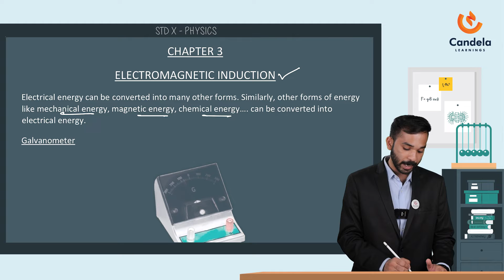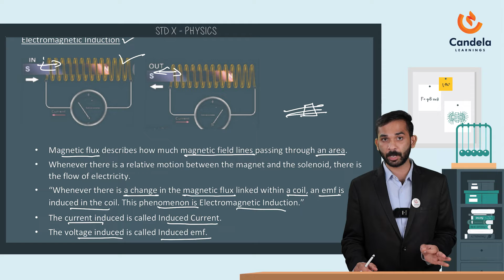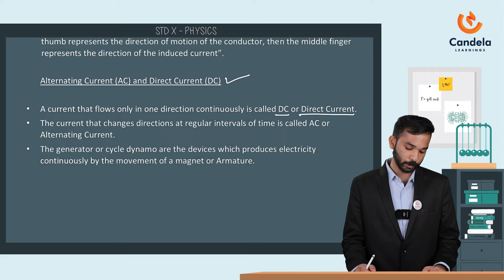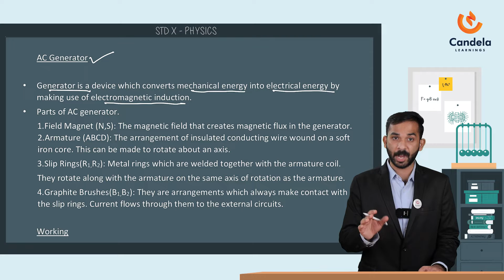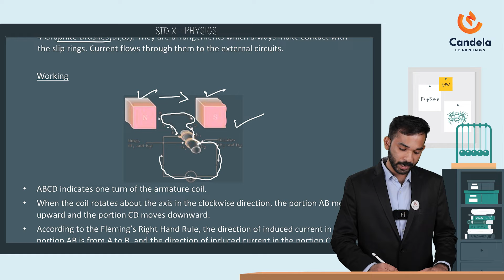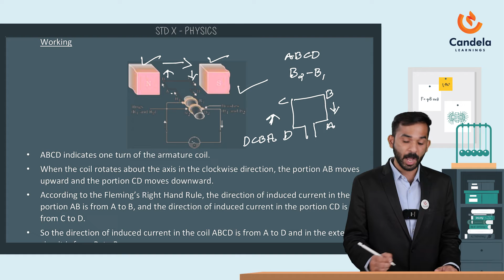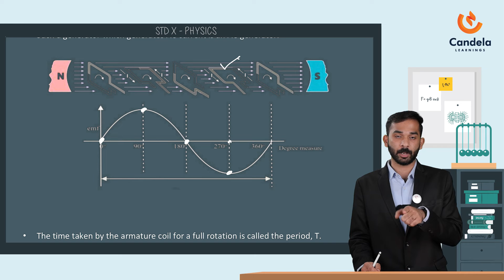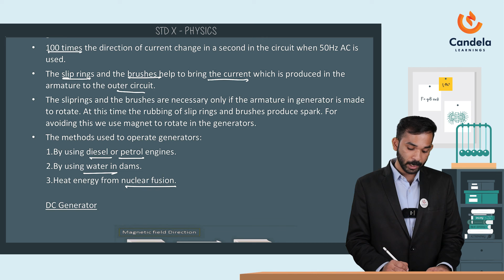Physics revision for SSLC students | Chapter 3 Electromagnetic Induction Part 1 | Candela Learnings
Chapter 3 Electromagnetic Induction Part 1
First terminal examination | SSLC Onam Exam
Candela Learnings is hosting an Exam Marathon in which you can find the difficult sections and take part in free live revisions specifically for those sections.